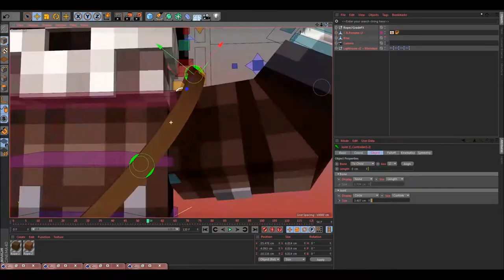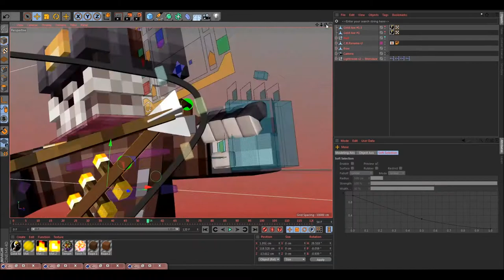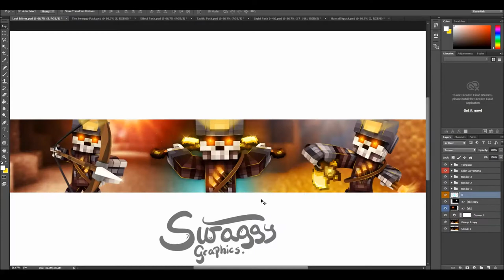Speedart » Lost Miner (Back at it again with Minecraft speedarts!)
»Client: Lost Miner

♬Music♬